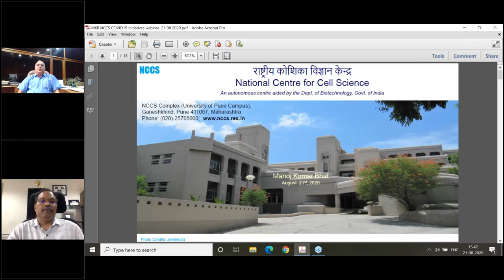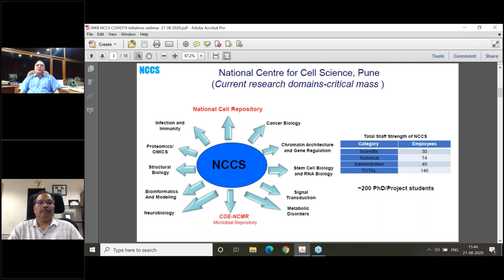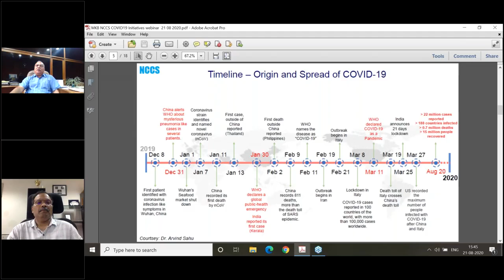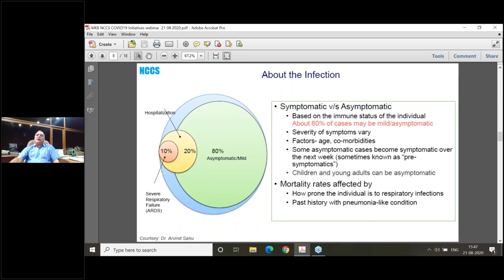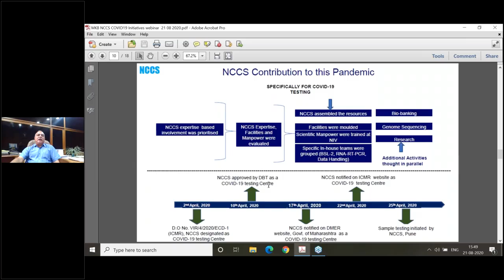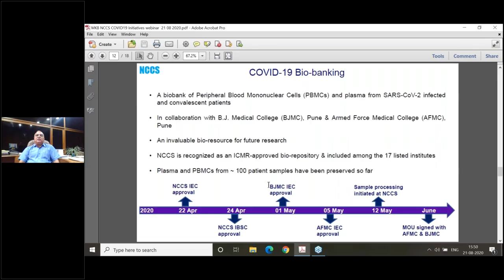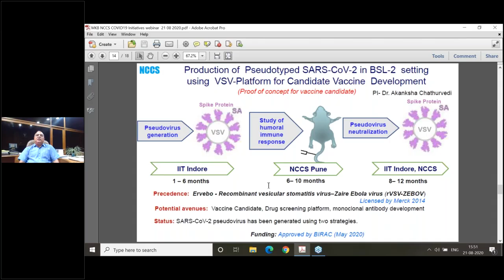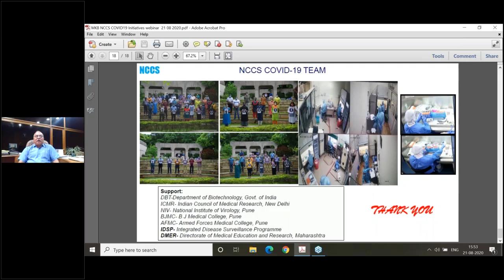Tackling COVID-19: DBT-NCCS's contributions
An overview of the activities undertaken at DBT-NCCS to contribute to the nation's efforts against COVID-19. This talk was delivered by Dr. Manoj Kumar Bhat, the Director of the institute, at the webinar series, "Response of the DBT's Autonomous Institutes to COVID-19", organized by the Department of Biotechnology (DBT), Government of India, and DBT Wellcome India Alliance.